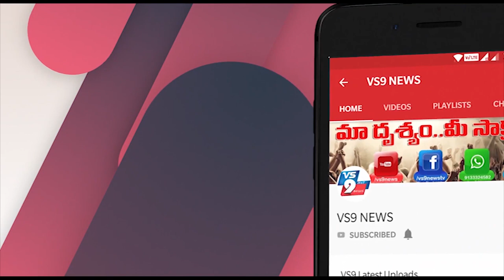ఎర్రగొండపాలెంలో హోమియో మందులు పంపిణీ ||VS9NEWS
Watch:
ఎర్రగొండపాలెం పంచాయితీ కార్యాలయంలో  పంచాయతీ కార్యదర్శి  ఈదుల రాజశేఖర్ రెడ్డి ఆధ్వర్యంలో హోమియోపతి డాక్టర్ కోట్ల వెస్లీ, మరియు హౌస్ సర్జన్ బాబులమ,  వాలంటీర్స్ అందరికీ అవగాహన కల్పించడంతోపాటు 50 కుటుంబాలకు హోమియోపతి మందులు పంపిణీ చేశారు.